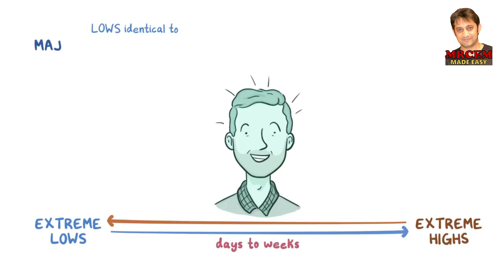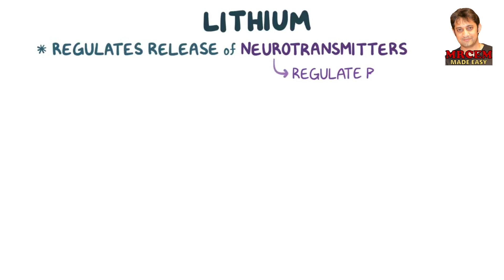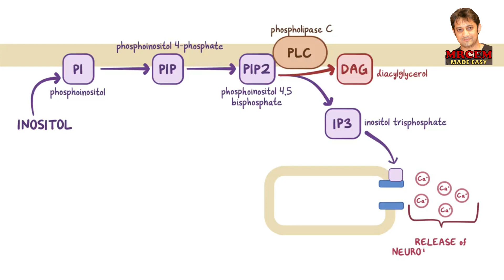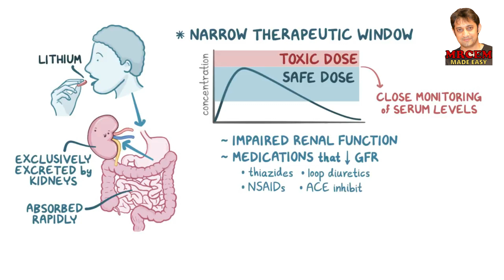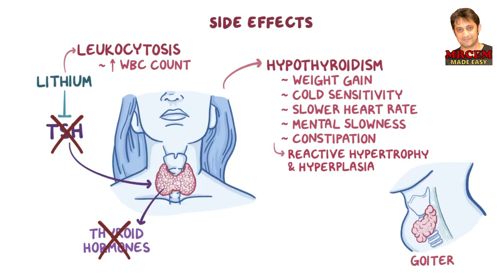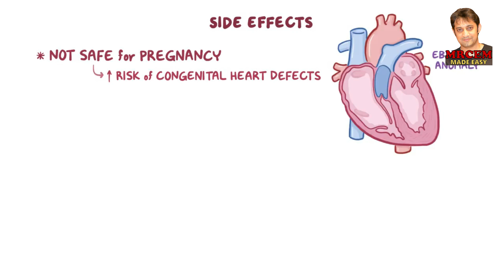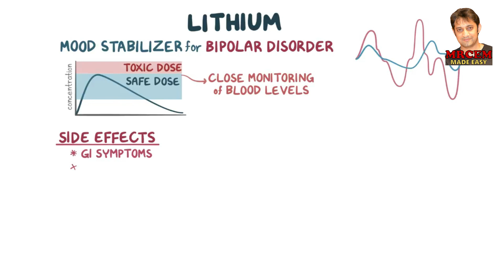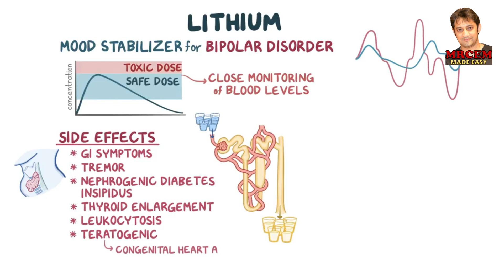Pharmacology Animated - Psychiatry - Lithium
A concise explanation of Pharmacology in Animated form for better understanding.